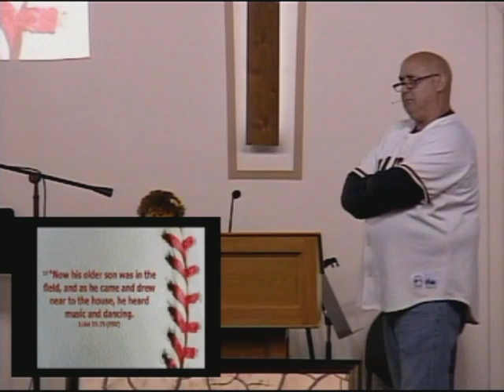Just Once - Hosea 13:1-14:9